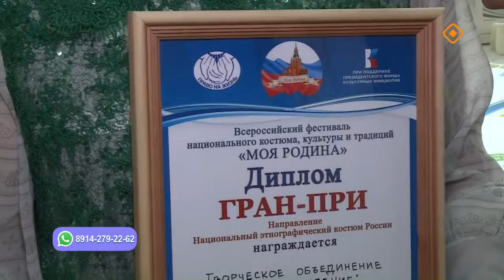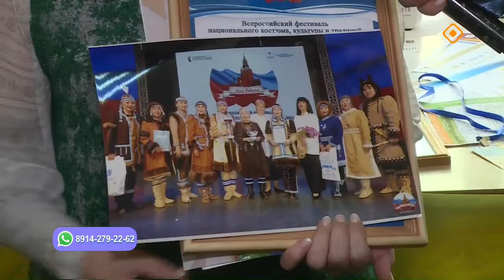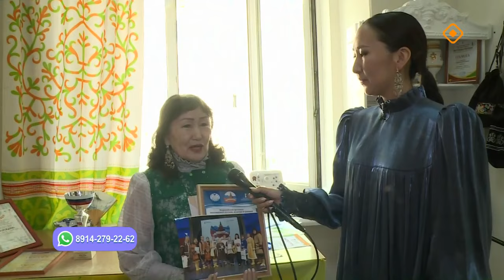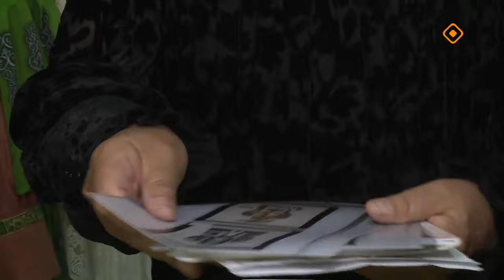«Саха сатаабата суох»: «Сөргүтүү» айар түмсүү (17.06.24)